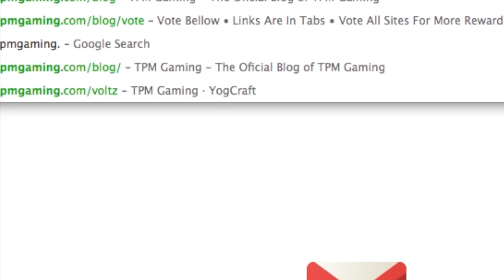Minecraft VOLTZ Server (Voltz 1.1.4) - COMING SOON! - voltz.tpmgaming.com [SEASON 1]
I am a proud Maker Studios partner, get on track and you can be too!

Mods In Pack:
-Non-Gameplay and/or User Interface mods-
Minecraft Forge
Chickenbones Core
ChickenChunks
Inventory Tweaks
Not Enough Items
NEI Plugins
CoFH Core
PowerCrystals Core
VoxelMenu
VoxelPlayer
IntegratedSoundpacks

-GAMEPLAY MODS-
Advanced Machines
Buildcraft 3
ComputerCraft
EnderStorage
Equivalent Exchange 3
Extra Bees
Forestry
Gravity Gun
IndustrialCraft2
Iron Chests
Misc Peripherals
Modular Force Field System
Nuclear Control
Portal Gun
Power Converters
Railcraft
RedPower 2
Soul Shards
Steve's Carts 2
Thaumcraft 3
Thermal Expansion
Twilight Forest
Xeno's Reliquary

Series inspired by: Jaffa Factory 93 - Everything is Broken